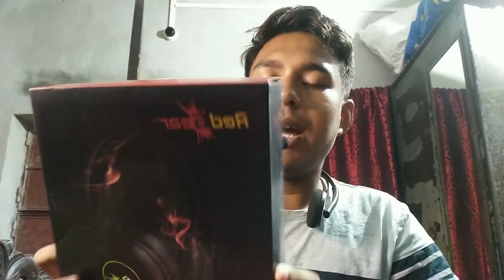REAGEAR CLOAK HEADPHONE UNBOXING | BEST HEADPHONE UNDER 500 | GAMING HEADPHONE FOR PC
Hi

Dosto Aaj ki Is Video Me Maine Aapko Ye Bataya Hai ki gaming headphone under 500 Ummeed Hai Aapko Ye Video Pasand Aayegi Thank you so much...

Queries Solved
1. gaming headphone
2. redgear cloak headphone
3. gaming headphone for pc
4. rgb headphone
5. headset

redgear cloak rgb gaming headphones with microphone for pc

redgear cloak

gaming headphones